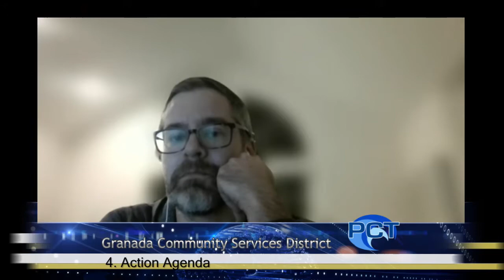GCSD 9/16/21 - Granada Community Services District Meeting - September 16, 2021